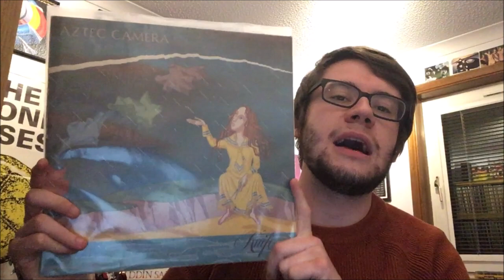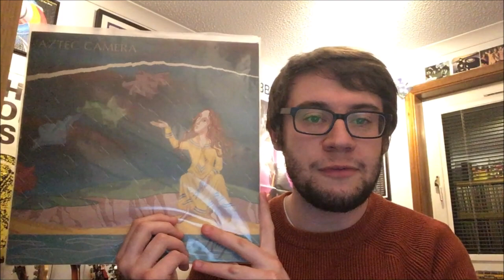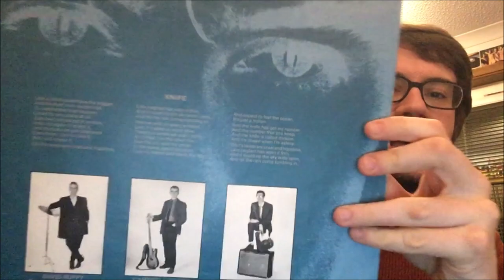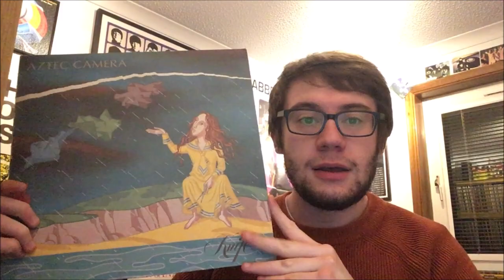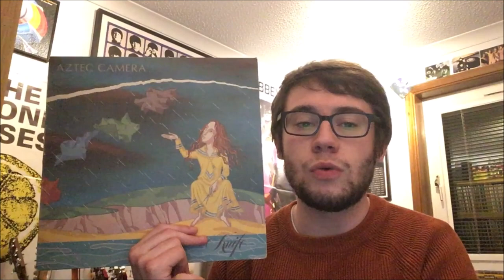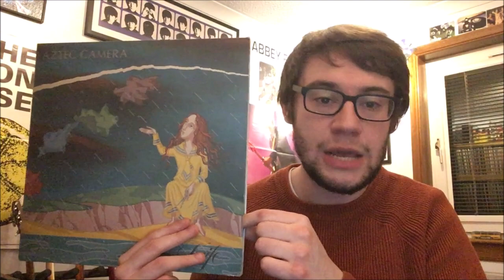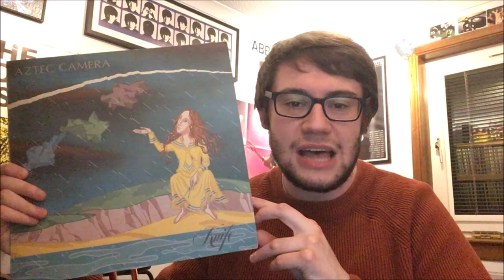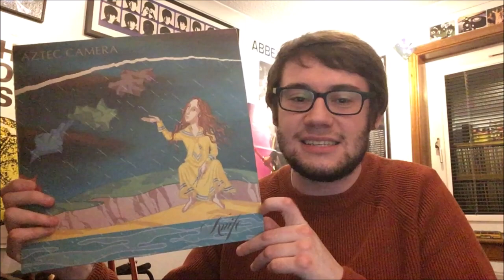Aztec Camera Knife Album Review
Today I review the second album released by Aztec Camera in 1984.